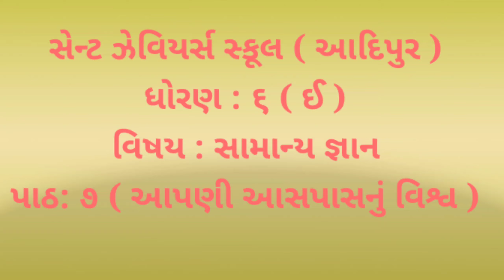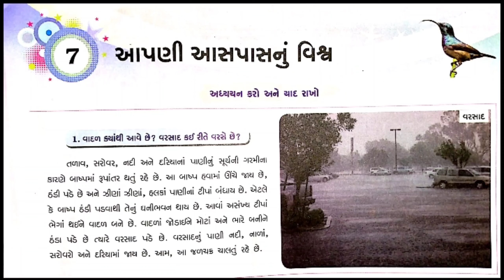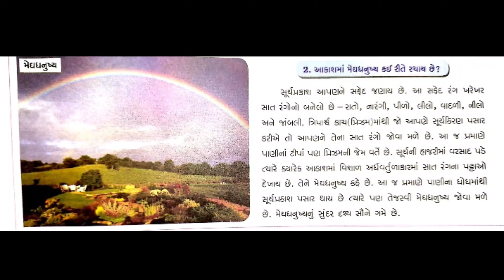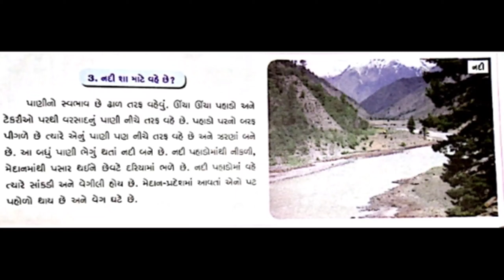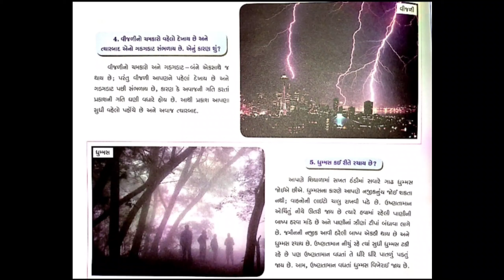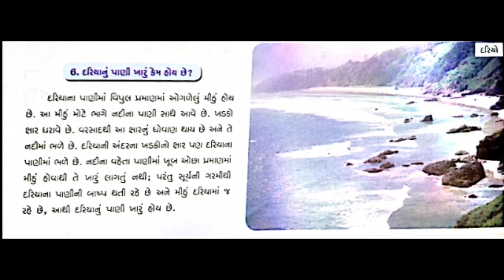STD-6 E Sub-G.K. L-7